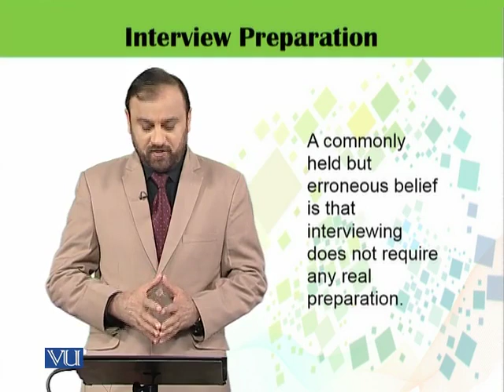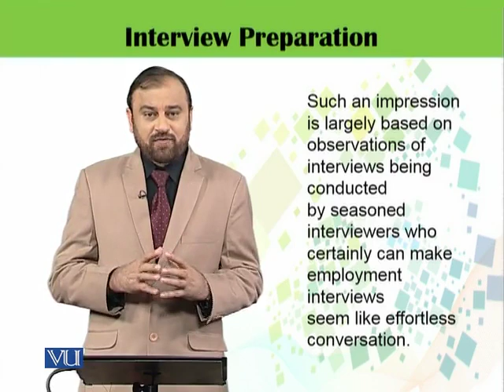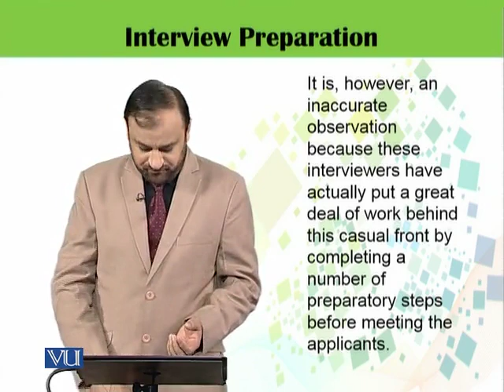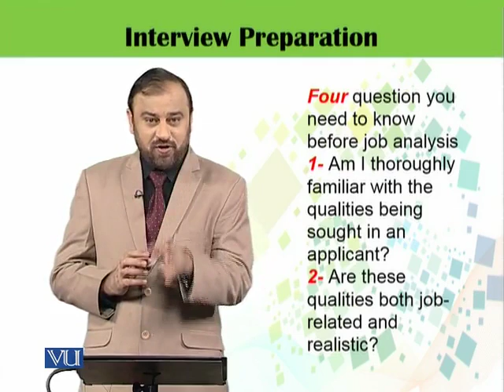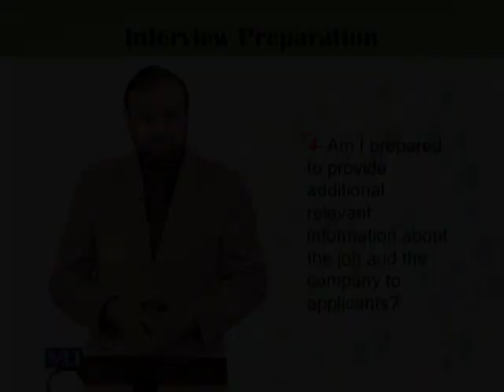HRM626_Topic145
HRM626 – Recruitment and Selection
Topic: 145